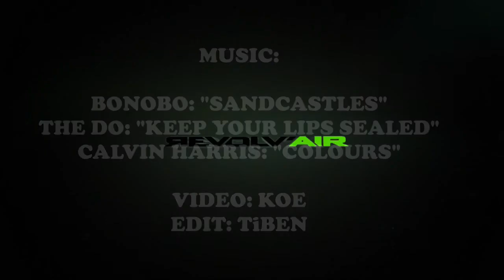Formation à la chute libre, la PAC de Stephane avec RevolvAir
Le stage de formation au parachutisme avec l'école de chute libre RevolvAir sur le centre de Pujaut